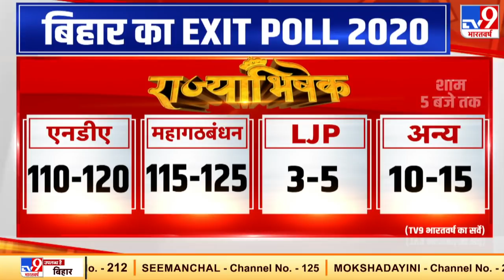Bihar Election 2020 : बीजेपी के वरिष्ठ नेताओं ने चिराग पासवान को NDA के बाहर बताया था- राजीव रंजन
बिहार..किसका होगा..क्यों होगा..गद्दी पर कौन विराजमान होगा..जनता किसे चुनेगी..सीएम की कुर्सी किसे मिलेगी..नीतीश फिर से..या तेजस्वी की ताजपोशी होगी..हर सवाल..और हर जवाब..के लिए तैयार रहे भारतवर्ष.